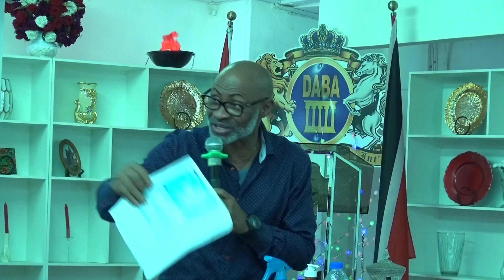commander CSI || Favour Before Man pt3 || 12/12/2021